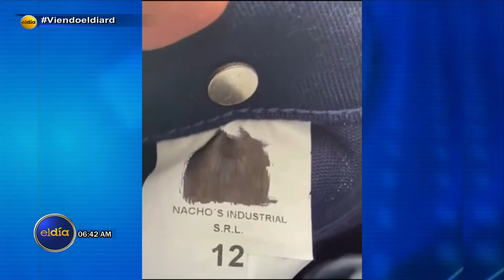Marileidy Paulino gana primer lugar en Liga Diamante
La velocista dominicana Marileidy Paulino ganó el primer lugar con un tiempo de 48.66 en los 400 metros planos femeninos de la Liga Diamante.